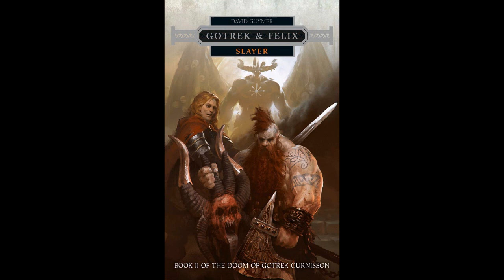Warhammer Fantasy - Gotrek and Felix - Slayer (Part 7/21)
The 14th novel from the Gotrek and Felix Saga (and also the last one that isn't Age of Sigmar), Slayer written by David Guymer.

Synopsis: "With their friendship in tatters after a series of betrayals, Gotrek and Felix march south at the head of a ragtag army, intent upon driving the forces of Chaos out of the Empire and returning Felix to his wife. But Gotrek's doom is at hand, and great powers are at work to ensure that he meets it. With enemies on all sides and destiny calling, Felix must make a choice: to follow Gotrek into the darkness that awaits him, or to abandon his oldest friend once and for all."